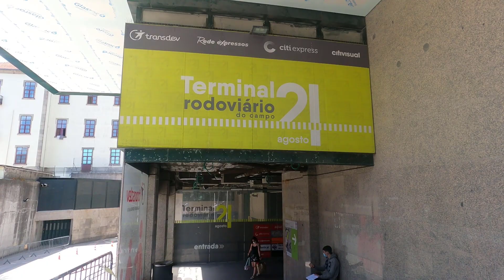Do Porto Para Lisboa de ônibus só 9,50 €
valor da passagem do Porto para Lisboa
e tempo de viagem , Rodoviaria 24 de Agosto Bomfim , Porto